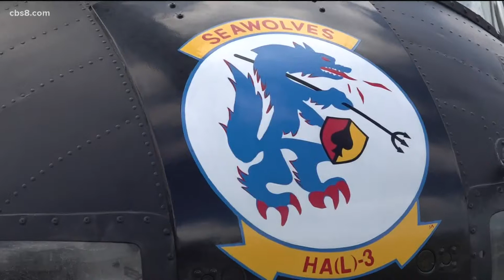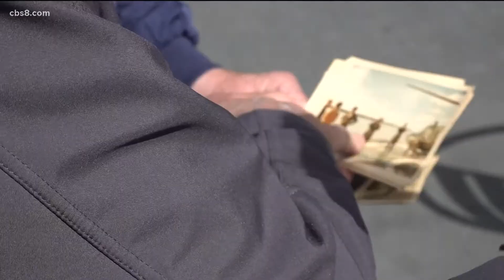Honoring U.S. Navy Seawolves from the Vietnam War, the most decorated naval aviation unit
A new generation of veterans is joining Honor Flight San Diego's flight to Washington.

On Friday, the non-profit announced it is dedicating its fall flight exclusively to the U.S. Navy Seawolves who fought in the Vietnam War.

“I was a door gunner back of the huey, Flew with some really good pilots,” said Gary Ely, U.S. Navy Seawolf.